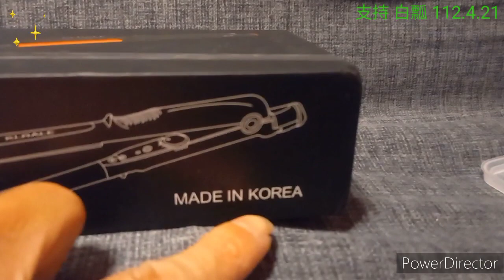Root Styling Tools루트 스타일 지정 도구ルート スタイリング ツール韓系髮根蓬鬆捲棒112.4.21